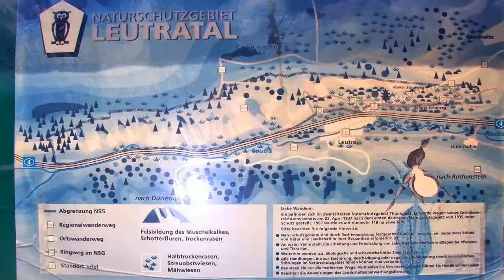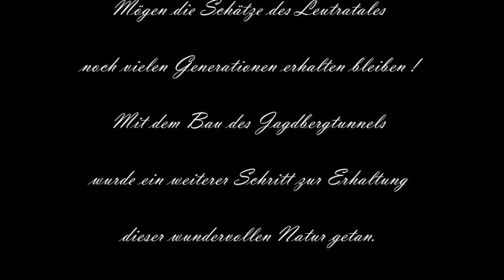Kostbarkeiten im Leutratal bei Jena - Slideshow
Kostbarkeiten im Leutratal bei Jena. Orchideen und andere Kostbarkeiten im Naturschutzgebiet auf dem Muschelkalk - Jagdberg bei Jena. Um das sensible Gebiet zu schützen, wurde die Autobahn A4 durch den neu angelegten Jagdbergtunnel umgeleitet. Der Rückbau der A4 an dieser Stelle soll bis Mitte 2015 erfolgen.
Die Fotos wurden mit einer RICOH R30 aufgenommen.